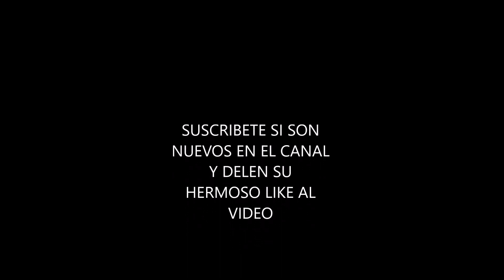TSUBASA VS MATSUYAMA AMV